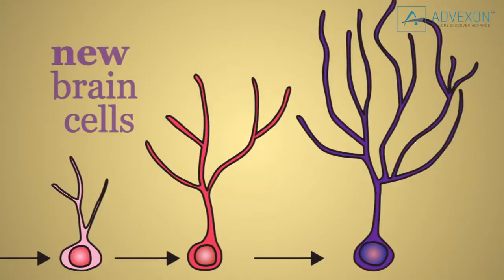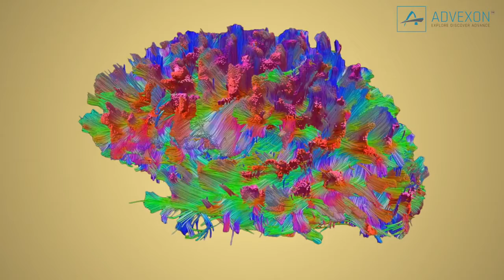Top 10 Tips to Boost Your Brain Performance by TopTruths